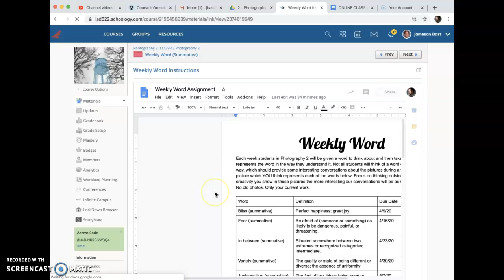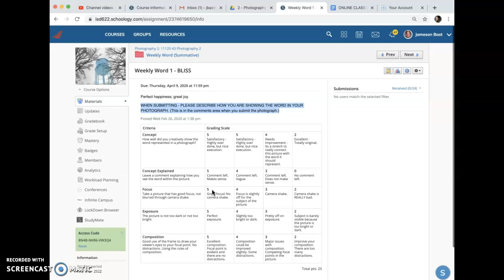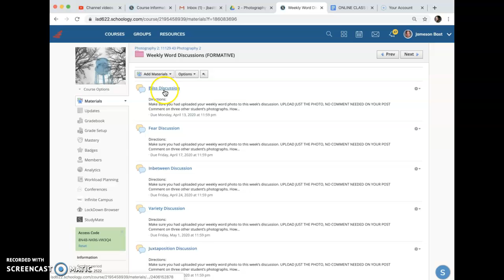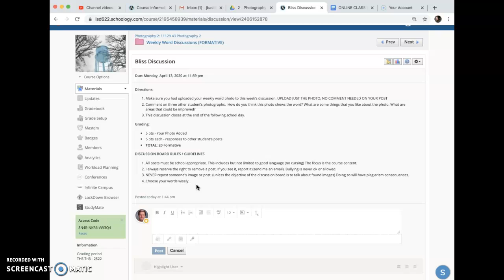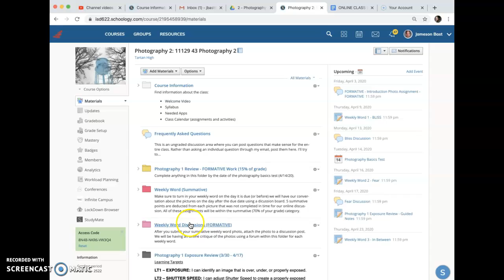Weekly Word Assignment